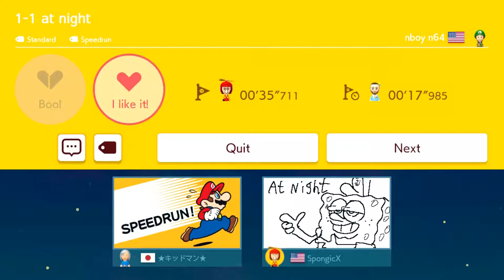Super Mario Maker 2 Highlights 2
More highlights from Super Mario Maker 2.